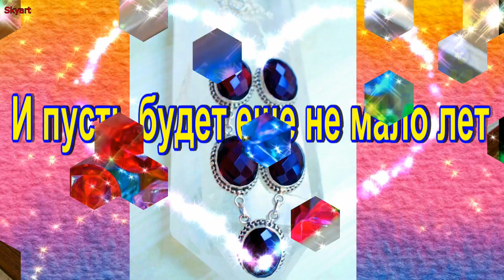19 Лет Свадьбы Поздравление с Гранатовой Свадьбой! Новинка! Прекрасное видео поздравление!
19 Лет Свадьбы ГРАНАТОВАЯ СВАДЬБА Поздравление с Годовщиной,
Музыкальное видео поздравление с 19-ой годовщиной свадьбы - гранатовая свадьба

00:00 ►Поздравление С Гранатовой Свадьбой!
00:20 ►19 Лет Свадьбы ГРАНАТОВАЯ СВАДЬБА!
00:36 ►Гранатовая Свадьба!

Гранатовая свадьба – 19 лет совместной жизни после свадьбы. Иногда эту дату называют криптоновой или гиацинтовой свадьбой.

Символ годовщины – гранат. Этот драгоценный камень насыщенного бордового цвета обозначает страсть, плодородие и достаток. Как правило, к девятнадцати прожитым вместе годам у супругов есть все для счастливой семейной жизни: дети, дом. Символ годовщины призван возобновить былую страсть между мужем и женой. Ведь теперь ни дому, ни детям не нужно уделять постоянное внимание, и пара может насладиться любовью друг к другу.

Особых традиций у гранатовой свадьбы нет. В этот день супруги обмениваются ювелирными изделиями из граната.

На девятнадцатую годовщину свадьбы принято приглашать в гости близких родственников и друзей семьи. Хорошим вариантом станет отмечание «тет-а-тет» – поход в ресторан или на место первого свидания. Если супруги все же останавливают свой выбор на домашнем празднике, в оформлении стола лучше всего использовать бордовый цвет символа годовщины.

Подарки на девятнадцатую годовщину свадьбы

Супруги дарят друг другу ювелирные изделия с гранатом. Муж вручает жене кольцо, серьги или браслет с символом этой годовщины. Альтернативный вариант – любой подарок в бордовом цвете: комплект нижнего белья, платье. Обязательно нужно преподнести жене букет из гиацинтов, если позволяет время года. Супруга презентует любимому подарок в бордовом цвете или с символом годовщины: чехол для телефона, галстук или зажим для него, перстень, брелок для ключей.

Для гостей определенных требований к подаркам нет. Они могут вручить семейной паре как связанный с символом годовщины презент, так и любой предмет для домашнего быта. Варианты подарков:

элементы интерьера: статуэтки, декоративные деревья с гранатовым камнем; картины с изображением граната; рамки для фотографий с гиацинтами; вазы, шкатулки, абажур с криптоновой лампой;

предметы быта: постельное белье, шторы, скатерть, салфетки.